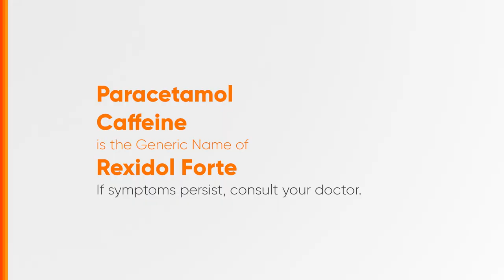Rexidol Forte Radio Ad Q2 2024 15s (Chavacano Version) [ST]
Ito po ang Q2 2024 Radio Ad ng Rexidol Forte - Lakas banat sa apat! (Chavacano Version)

DRPS Two 7453: Rexidol Forte Radio Ad Q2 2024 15s (Chavacano Version) [ST]